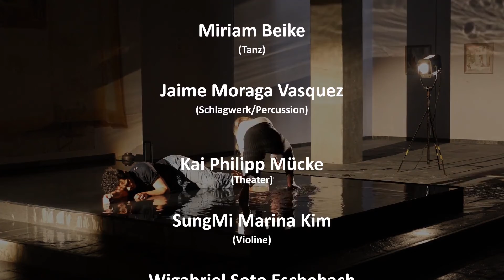"Inbetween"-Experimentelles Musik- und Tanztheater Filidonia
"Inbetween"-Die Suche nach der eigenen Identität ist eine lebenslange Aufgabe, die uns Menschen alle gleichermaßen beschäftigt. Doch im Laufe unseres Lebens machen wir unterschiedliche Erfahrungen, die uns und unsere Persönlichkeit nachhaltig verändern. Welchen Einfluss hat das auf unser Selbst und auf die Antwort der Frage: Wer bin ich?

Welche Bereiche unseres Lebens charakterisieren die eigene Identität? Existiert überhaupt ein beständiges Selbst oder ist auch dieses einem stetigen Wandel unterworfen?

Das experimentelle Musik- und Tanztheater Filidonia gehört zu den jungen Newcomern der freien experimentellen Szene NRWs und erarbeitet interaktive und spartenübergreifende Performances zu gesellschaftsrelevanten Themen. Dabei erforscht das Ensemble improvisierend mit Tanz, Musik, Theater und Installation die Ambivalenzen, Widersprüchlichkeiten und Vieldeutigkeiten des modernen Lebens.